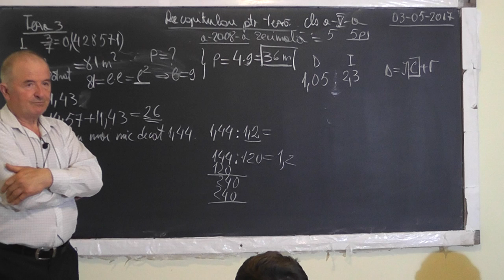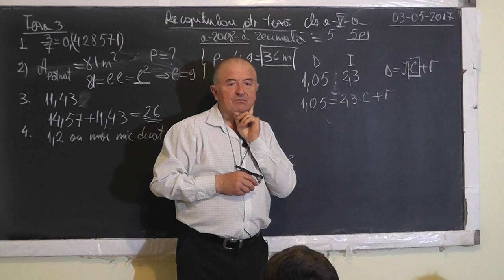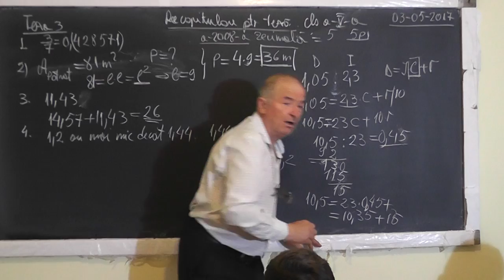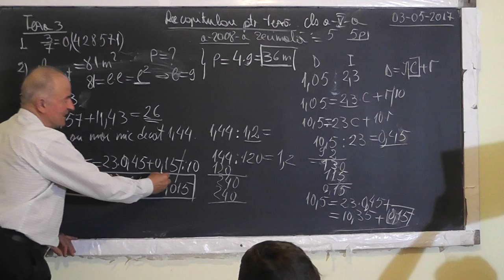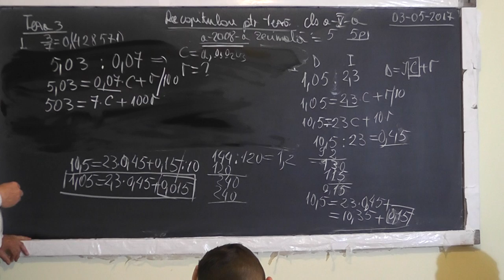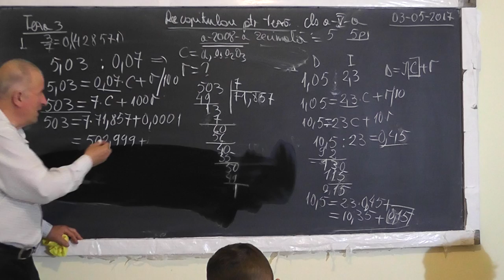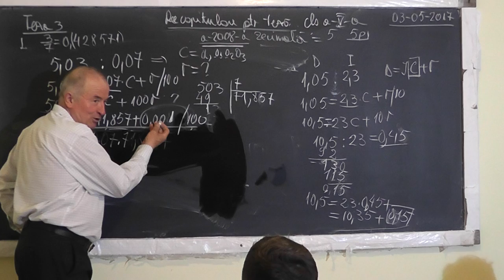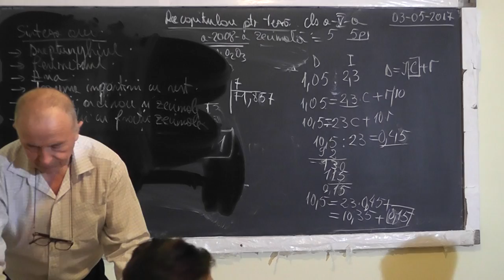2/2 1482 Perimetrul si aria dreptunghiului Fractii ordinare si zecimale Teorema impartirii - Clasa 5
Aceste lectii sunt SUSTINUTE de VOI si daca va sunt utile, as aprecia un Like, Share, Comment - In aceasta lectie de matematica pe care o puteti vedea in direct si pe ne ocupam de tema pentru acasa la clasa a V-a. Din cuprins: Perimetrul si aria unui dreptunghi, Teorema impartirii cu rest, Operatii cu fractii ordinare si zecimale.
- VIDEO MATEMATICA cu Proful Online sau cautati pe Google: profu online Ioan Ursu